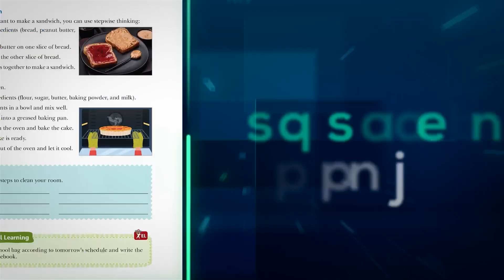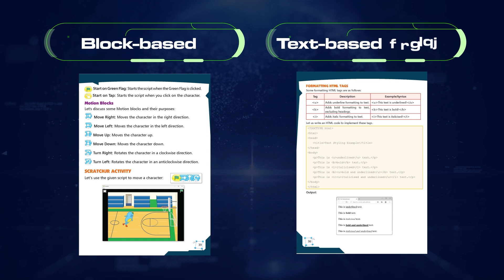Empowering Students for the Future | CodeSync, CyberSync, & Artificial Intelligence Series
In today's rapidly advancing world, understanding computers, coding, and artificial intelligence (AI) is no longer optional—it’s essential! These subjects develop problem-solving, creativity, and logical thinking, preparing students to thrive in the digital age.

S Chand Publishing proudly introduces three cutting-edge book series aligned with the National Education Policy (NEP) 2020:

📘 CodeSync | Grades 1–8: Designed to introduce coding fundamentals, this series equips students with 21st-century skills, algorithmic intelligence, and logical reasoning. Includes hands-on block-based and text-based coding activities using a platform approved by AICTE and reviewed by an Oxford University professor.

📘 CyberSync | Grades 1–8: Focused on computer science and AI, this series builds foundational and advanced concepts, ensuring students are future-ready as technology becomes indispensable in every field.

📘 Artificial Intelligence | Grades 8–10: A deep dive into AI for Grades 8–10, exploring Natural Language Processing, Data Science, Computer Vision, and Neural Networks. Students learn the impact of AI on society and develop skills for future careers.